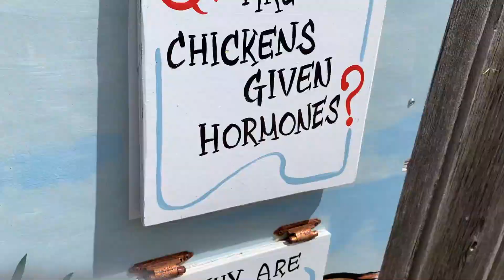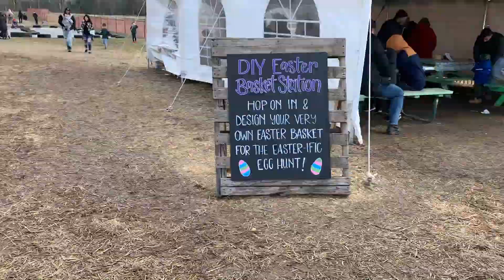Kehebohan anak - anak nyari telur paskah